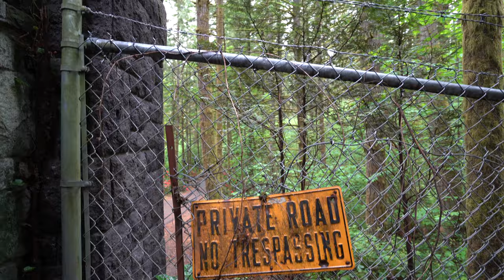⚫️ Explorando Temple of Oculus Anubis (templo abandonado) Oregon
este es un lugar con misterio que deja tu imaginación con muchas preguntas y estar presente ahi te dan ganas de salir corriendo cierto que da un miedo como si alguien te estuviera vigilando pues este lugar es una residencia privada pues es fácil de ver porque le pusieron ese nombre al final de el camino se alcanza a ver una estatua egipcia  de unos 30 pies de altura pues puedes ver fácil la sombra y sentir un ambiente de suspenso e intriga pues este templo esta abandonado y tiene cámaras de vigilancia para  que no se te ocurra brincarte la cerca porque estarás rompiendo las reglas de privacidad aunque esto te deje un sabor amargo de intriga por no poder ver todo lo que existe en este templo misterioso